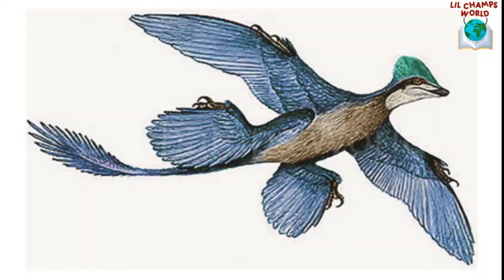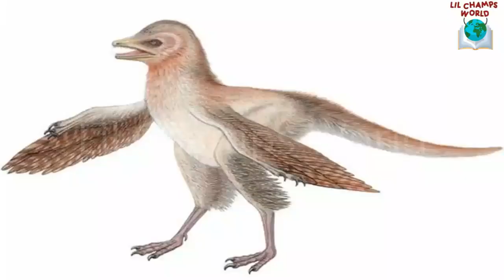DINOSAURS- all you need to know | Interesting Facts about Dinosaurs|| Educational Videos for Kids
If you like this video then  do share with your family and friends ,below is the link: